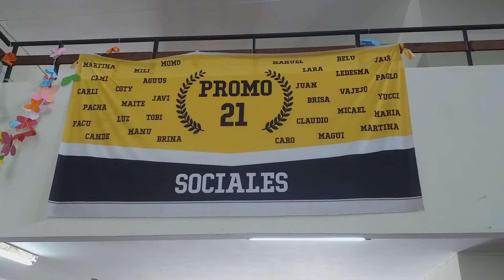EL COLEGIO SARMIENTO REALIZÓ LAS PRUEBAS PRISMA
Fue en dos divisiones de Tercer Año. Tiene el objetivo de recabar información sobre el nivel de los chicos en Lengua y Matemática.
SILVIA RIGO - Directora del IPEM 272